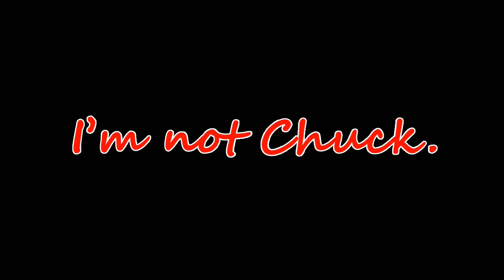Pouring Concrete Floor for Barn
My old barn was crushed by a couple of blown over pine trees, and I am finally making progress in replacing it. This video shows the block foundation being filled with poured concrete and finished off, ready for the exterior walls to be added.